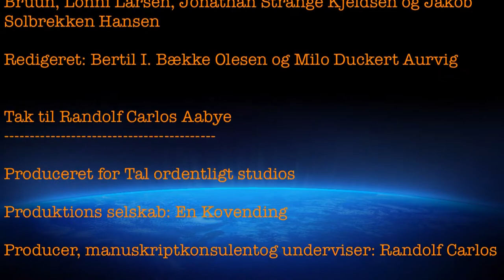"Det rammer" Tal ordentligt, Stengård skole - 2014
I mange af filmene som denne, bliver der endda givet en fin løsning på problemet, og hvad vi kan gøre ved de hårde ting vi ofte kommer til at sige til hinanden. Man bør ikke sidde stille hen, og ikke gøre noget – nej, vi bør tage affære, og gøre noget ved det nu – for den dårlige tone kan nemlig mange gange sætte dybe spor hos os, som bliver hængene i mange år, hvis der bliver talt hårdt eller grimt til en, eller hvis man oplever at blive mobbet.